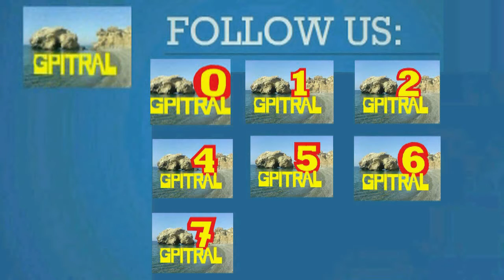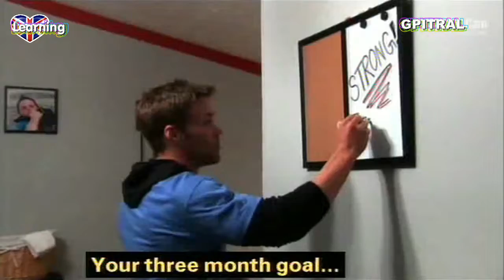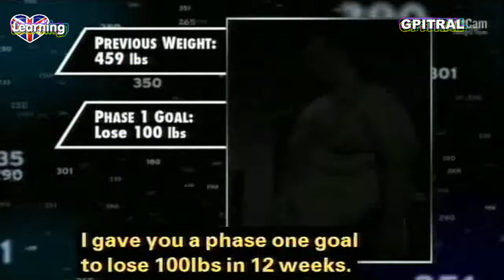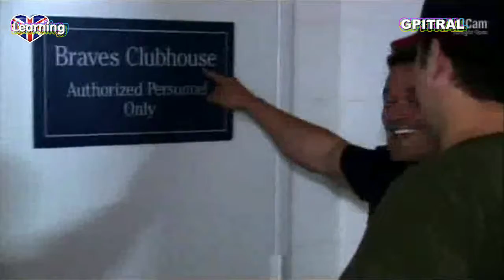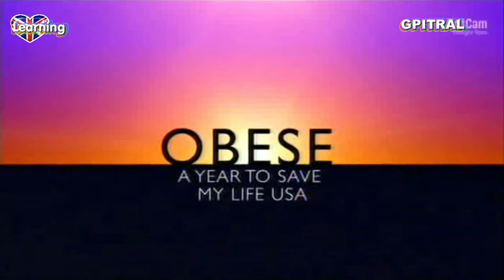OBESE a year to save my life USA 10 Subtitles